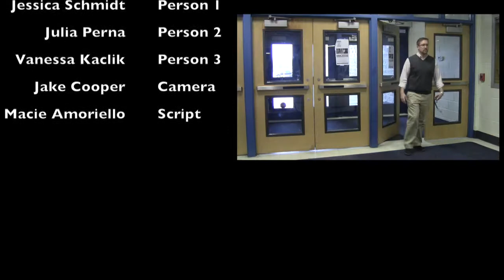the big day vanessa kaclik